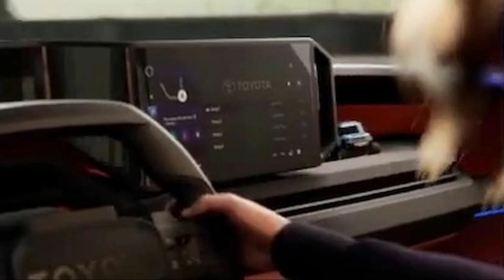TOYOTA FJ CRUISER 2022 2023 REDISEÑO COMPLETO EXTERIOR INTERIOR FICHA TECNICA DETALLES INFORMACION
Nuevo Toyota Fj Cruiser 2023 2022 totalmente rediseñado ficha tecnica novedades informacion y ficha tecnica